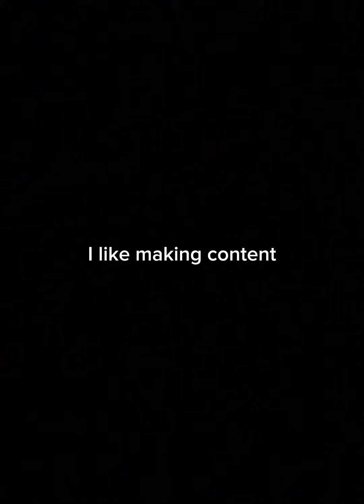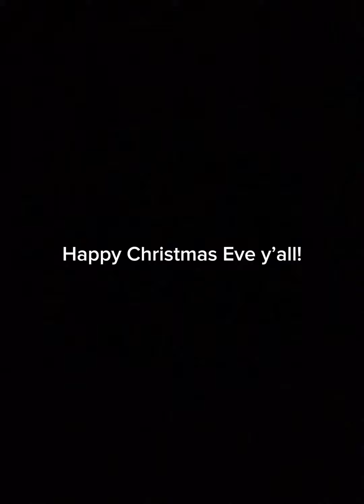Why have I not been posting